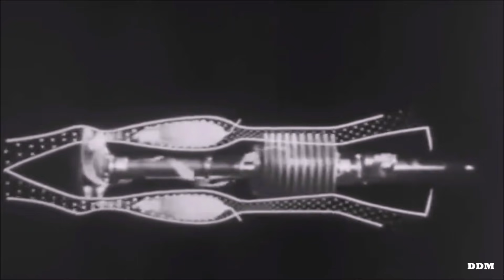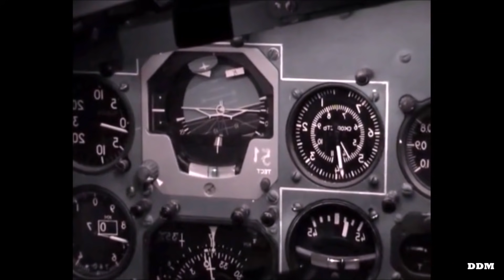Drôle de Machine - L'hélice et la vitesse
Titre:  Insomnia
Auteur: Meydän